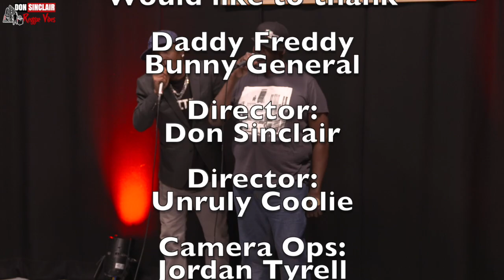Exclusive Daddy Freddy & Bunny General - Freestyle - Live Music at YouTube Studios Official Video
The world's fastest rapper according to the Guinness Book of World Records, Jamaican-born Daddy Freddy was also one of the first artists to fuse ragga and dancehall with hip-hop, helping establish a style that would become highly influential during the '90s. Freddy (born S. Frederick Small, 1965, Kingston) grew up in the Trenchtown area and began performing for his uncle's sound system, eventually moving on to join Lieutenant Stitchie and, most importantly, Sugar Minott. His gig with Minott's sound system helped make his name in Jamaica (and, following an overseas tour, the U.K.); in 1985, he made his first recording for Clement "Coxsone" Dodd's Studio One label, a single titled "Zoo Party," that was built on the rhythm of the early ragga smash "Under Mi Sleng Teng." Aided by his hit debut album Body Lasher, Freddy scored a remarkable six Top Ten hits in Jamaica during 1986, including a collaboration with Pinchers, called "Joker Lover," which topped the charts.

In 1987, Freddy returned to the U.K., where he signed with the Music of Life label and began working with producer Asher D. The resulting album, Raggamuffin Hip-Hop, was one of the first fusions of dancehall toasting with hip-hop rhythms, breaking a great deal of new ground. Freddy continued to record dancehall reggae singles for the Jamaican audience while making guest appearances with pop and dance artists like Go West, Melissa Morgan, and Beats International (the pre-Fatboy Slim project of Norman Cook). In 1988, Freddy entered the Guinness Book of World Records with a rap that topped 500 syllables per minute. Despite success in the U.K. and Jamaica, Freddy hadn't made as much of an impression in the States, and he aimed to change that by signing with Chrysalis for the 1991 album Stress and the accompanying single "Daddy Freddy's in Town." Both enjoyed modest success, and the Capitol-issued follow-up album, Raggamuffin Soldier, scored positive reviews, but Freddy never quite became a breakout star in America even with his tremendous technical skill. Freddy soon elected to take a break from his frenetic late-'80s recording schedule, releasing his last Music of Life album, The Big One. However, he staged a comeback in 2000 with the acclaimed Old School, New School, a collaboration with new U.K. dub wizard the Rootsman. Freddy subsequently returned to Jamaica to begin recording some new dancehall material.

Claudius Douglas, better known as Bunny General, is recognized and respected worldwide as a veteran reggae and dancehall artist. He began performing in the dance hall with various sound systems long before he got an opportunity to work on a stage show. Some of the sounds that he would frequently work with back then were Rocking Saint, Elrino, Stur Mars and Cosmic Force. He eventually graduated from performing in the dance halls to taking the stage and entertaining the masses. Bunny as he is affectionately called, began making music in the late seventies and officially got his recognition in 1983. That was the year he recorded and released “goat rider” for King Tubbys. The success of that single opened doors for Bunny General and made it possible for him to voice for major names such as King Jammys, Bobby Digital, Mikey Bennet and other decorated labels. Bunny General has done work with artists like Lt. Stitchie, Papa San, Johnny Ringo, Yellow Man, Josey Wales, Charley Chaplin, Early B, Super Cat, Beenie Man and many others in the capacity of either touring, collaborating and/or songwriting. He can also boast several number ones in various countries and the release of albums for Digital B, Johnny P and Tuffis. Having no intentions of slowing down, Bunny General has released singles in 2011 on several rhythm-driven projects like Preview, Tour and others. Additionally, he was recently booked for a two-month European tour alongside dancehall heavyweight, Junior Cat.